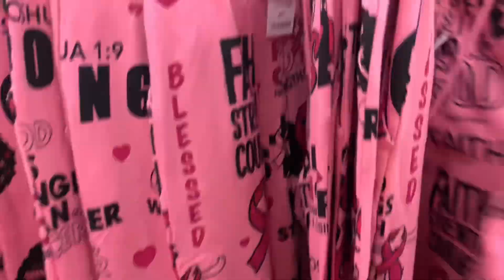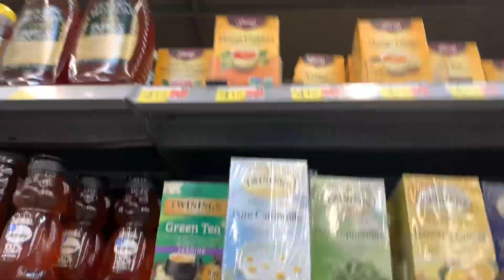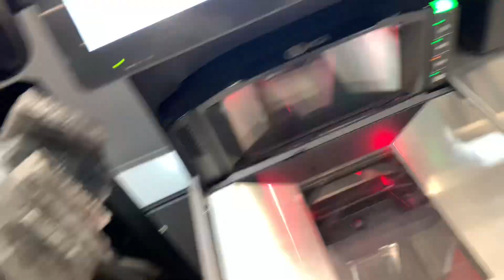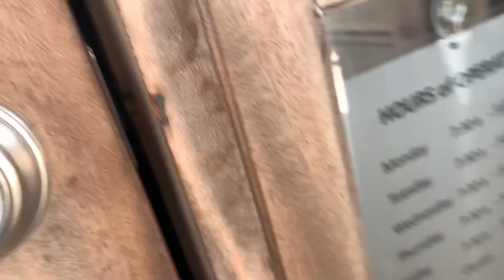Shopping for Surgery | PRE-OP | My Endometriosis Journey ￼| Part 1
Endometriosis is a disease in which tissue similar to the lining of the uterus grows outside the uterus. It can cause severe pain in the pelvis and make it harder to get pregnant. Endometriosis can start at a person's first menstrual period and last until menopause.